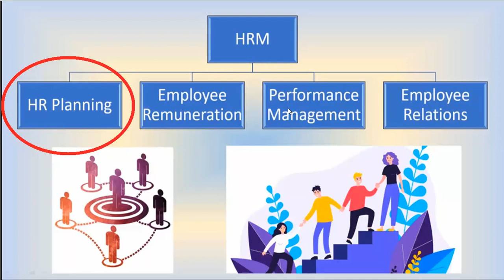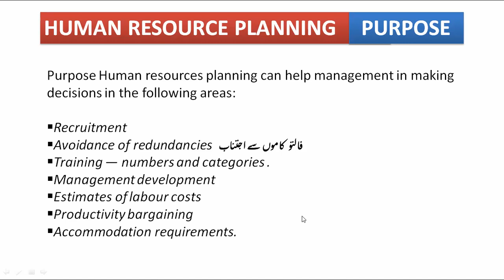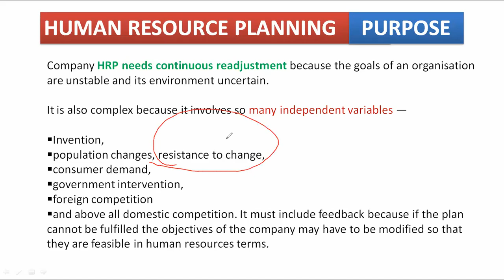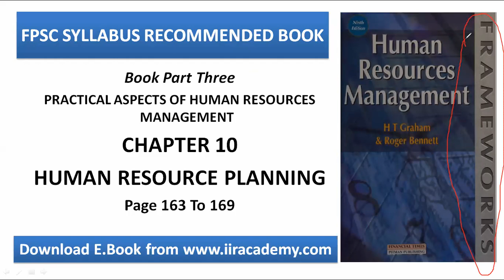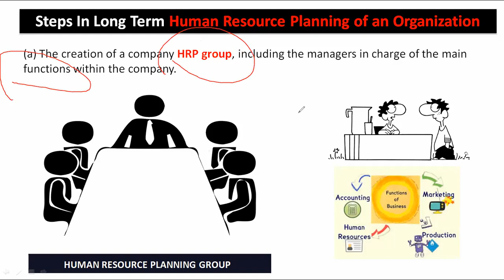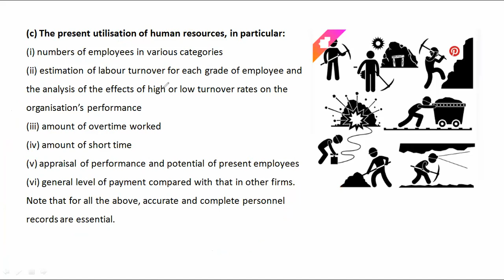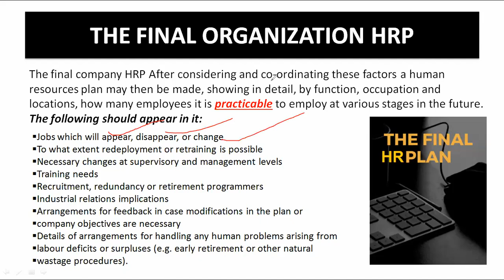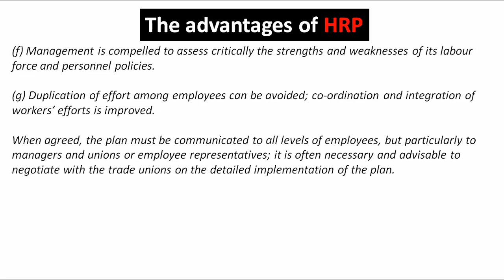Human Resource Management Lecture 04